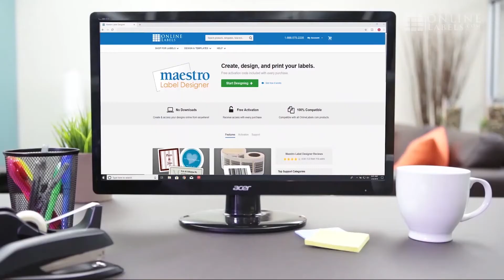Perfume Bottle Labels | Product Overview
Brand your perfume products with professional labels you can print yourself

OnlineLabels.com helps small business owners around the world grow their business with wholesale pricing, no minimum order quantities, and one of the largest selections of labels anywhere.